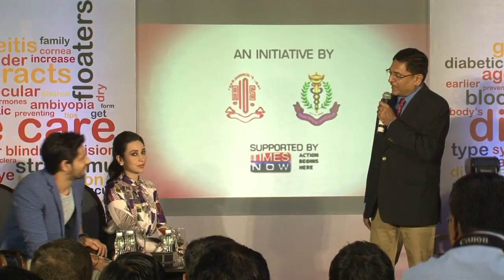Karisma Kapoor Announces Her Bollywood Comeback!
Bollywood actress Karisma Kapoor says she still hasn't planned her comeback to films.